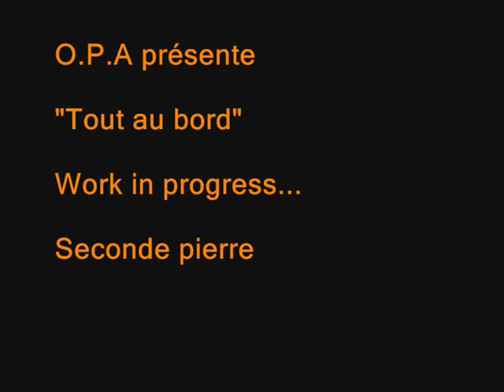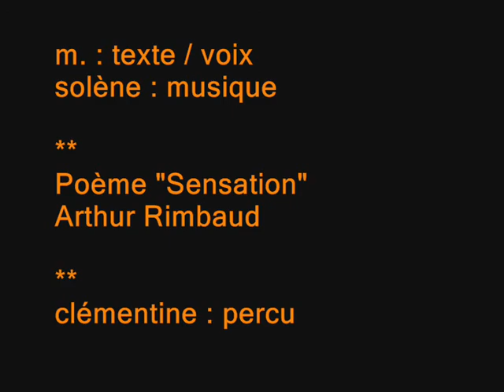O.P.A - "Tout au bord" - Soutien au Tchaï Bar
Vendredi 22 février 2013 - Bordeaux
O.P.A - Soirée de soutien au Tchaï Bar
"Tout au bord"
Télécharger librement le texte :

Le Tchai Bar
49 rue du Mirail
Bordeaux